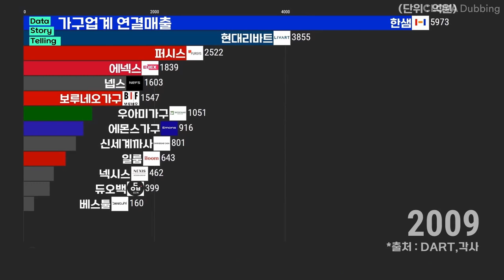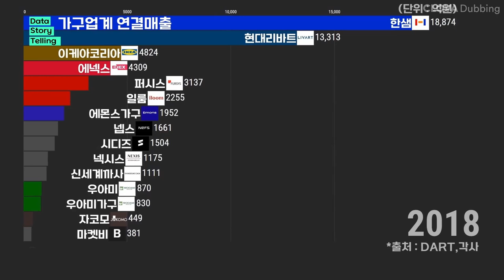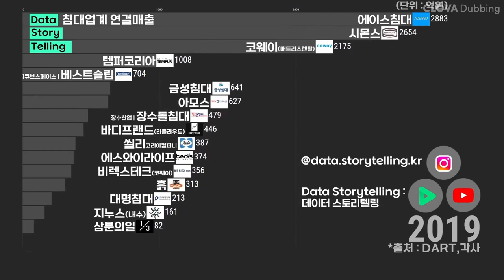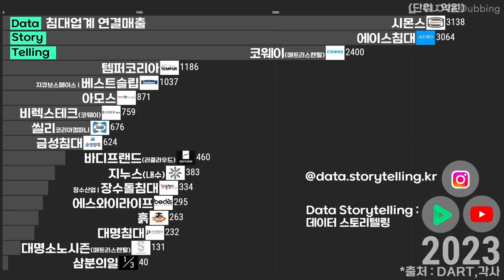0885 🏠🛌가구/침대업계 분석 ft.시몬스의 추월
00:00 🏠가구업계 연결매출
01:55 🛌침대업계 연결매출

*출처: DART,각사 외 종합
*대상: 국내 주요 가구업체 / 매트리스 및 침대업계
*단위: 억원
*작성 : 2024년 6월 ~ 8월
*버킷플레이스(오늘의집),마켓비 등 홈퍼니싱 플랫폼은 포함하였습니다.
*침대(매트리스 포함)업계는 별도구성하였으며, 인테리어 등 주력기업은 제외하였습니다.
*침대업계는 각사 연결매출 기준입니다. 단, 지누스는 국내매출을, 코웨이와 대명소노시즌은 매트리스(침대포함)렌탈 매출을 적용하였습니다.